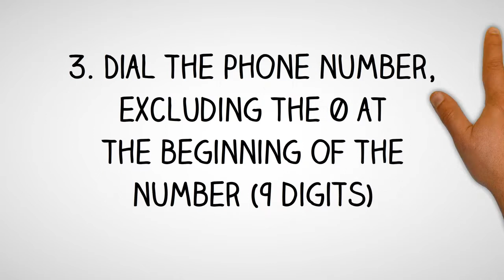Turkmenistan Dialing Code - Turkmenistani Country Code - Telephone Area Codes in Turkmenistan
- International Country Code and Area Codes for Turkmenistan.

Thinking of making a phone call to Turkmenistan and not sure what is the country dialing code for Turkmenistan or want to know the local telephone area codes of cities in Turkmenistan?

How to Call a Turkmenistani Telephone Number from Abroad?
Country Dialing Code for Turkmenistan:  993
International Call Prefix to call from Turkmenistan:  810
Trunk Prefix of Local Phone Numbers in Turkmenistan:  0

To call a phone number in Turkmenistan, simply;
1. Dial the international access code for your country - (from North America you will need to dial 011; from the UK and other European countries, you will need to dial 00)

2. Dial country code for Turkmenistan: 993

3. Dial telephone area  code of the city in Turkmenistan

4. Dial the phone number in Turkmenistan, excluding the 0 at the beginning of the number

How to call Turkmenistan from Australia?
To call a telephone number in Turkmenistan from Australia, simply dial International Access Code for Australia which is 0011, followed by the country code for Turkmenistan which is 993, then the area code of the city in Turkmenistan and finally the phone number in Turkmenistan, excluding the 0 at the beginning of the number.

How to call Turkmenistan from Canada?
To call a phone number in Turkmenistan from Canada, simply dial International Access Code for Canada which is 011, followed by the international country code for Turkmenistan which is 993, then the area phone code of the city in Turkmenistan and finally the phone number in Turkmenistan, excluding the 0 at the beginning of the number.

How to make call to Turkmenistan from India?
To make phone call to a phone number in Turkmenistan from India, simply dial International Access Code for India which is 00, followed by the international country code for Turkmenistan which is 993, then the area phone code of the city in Turkmenistan and finally the phone number in Turkmenistan, excluding the 0 at the beginning of the number.

How to call a phone number in Turkmenistan from Nigeria?
To make telephone call to a phone number in Turkmenistan from Nigeria, simply dial International Access Code for Nigeria which is 9, followed by the international country dialing code for Turkmenistan which is 993, then the phone area code of the city in Turkmenistan and finally the phone number in Turkmenistan, excluding the 0 at the beginning of the number.

How to make a phone call to Turkmenistan from Malaysia?
To call a phone number in Turkmenistan from Malaysia, simply dial International Exit Code for Malaysia which is 00, followed by the country calling code for Turkmenistan which is 993, then the area phone code of the city in Turkmenistan and finally the phone number in Turkmenistan, excluding the 0 at the beginning of the number.

How to make a phone call to Turkmenistan from the Philippines?
To make a phone call to a phone number in Turkmenistan from the Philippines, simply dial IDD or Country Exit Code for the Philippines which is 00, followed by the country calling code for Turkmenistan which is 993, then the area phone code of the city in Turkmenistan and finally the phone number in Turkmenistan, excluding the 0 at the beginning of the number.

How to make a phone call to Turkmenistan from South Africa?
To make a phone call to a telephone number in Turkmenistan from South Africa, simply dial International Access Code for South Africa which is 9, followed by the country international code for Turkmenistan which is 993, then the area phone code of the city in Turkmenistan and finally the phone number in Turkmenistan, excluding the 0 at the beginning of the number.

How to make a phone call to Turkmenistan from the United  Kingdom?
To call a phone number in Turkmenistan from the UK, simply dial International Exit Code for the UK which is 00, followed by the international country code for Turkmenistan which is 993, then the area phone code of the city in Turkmenistan and finally the phone number in Turkmenistan, excluding the 0 at the beginning of the number.

How to call Turkmenistan from the US?
To call a phone number in Turkmenistan from United States, simply dial IDD Access Code for the US which is 011, followed by the international country dialing code for Turkmenistan which is 993, then the area telephone code of the city in Turkmenistan and finally the phone number in Turkmenistan, excluding the 0 at the beginning of the number.